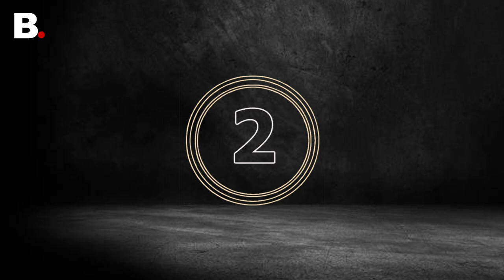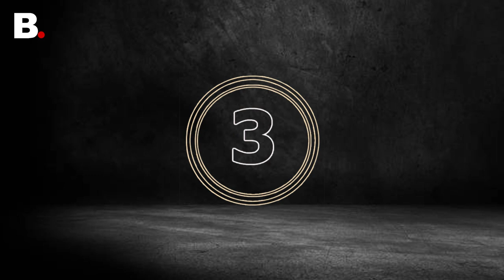Pathaan | Full Movie | Leak movie Shah Rukh Khan | Deepika Padukone | John Abraham | Siddharth Anand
Pathaan Movie | leak film | Shah Rukh Khan | Deepika Padukone | John Abraham | Siddharth Anand